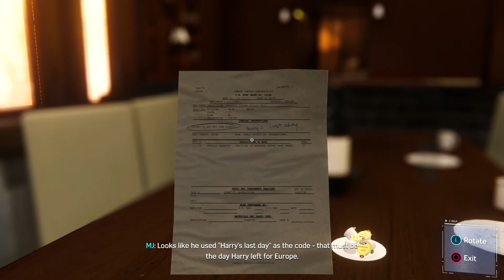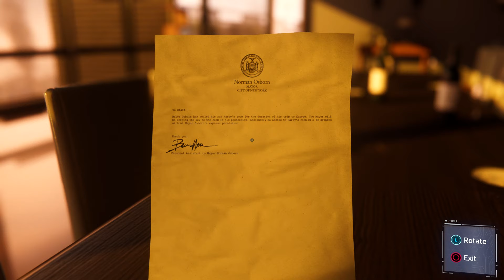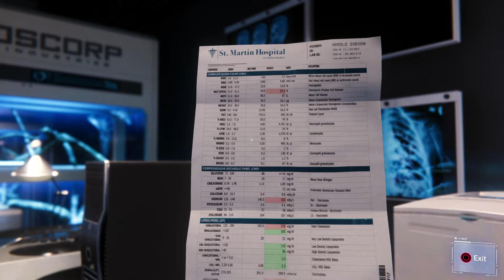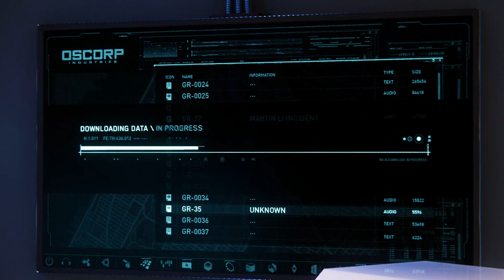Marvel Amazing Spider-Man Part 21